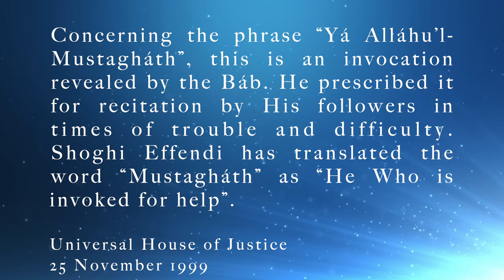Baha'i Prayer, Yá Alláhu'l-Mustagháth (Lucíe Dubé)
“Yá Alláhu’l-Mustagháth”
This prayer is an invocation revealed by the Báb, prescribed for recitation in times of trouble and difficulty. The following is the English translation of the prayer:

“O Thou God Who art invoked by all men, Whose eyes are turned towards the poor and down-trodden, Whose help is sought by those in distress, Whose bounty is desired by those in need, Whose light is longed for by the sincere, Whose face is adored by the pious, Whose law is awaited by the faithful, Whose bestowals are the source of life to the universe! I beseech Thee, by Thy name through which Thou hast revealed Thyself, and caused all else to be known, to grant me Thy mercy, and to send down upon me from the clouds of Thy mercy that which will purify me of all that is not of Thee, that I may be worthy to praise Thee and fit to love Thee. Make me to abide under the shadow of Thy protecting wings, and cause me to be a sign of Thy guidance amongst Thy creatures. Verily Thou art the Almighty, the All-Powerful, the All-Knowing, the All-Wise.”

This Arabic prayer, revealed by the Báb is said in times of difficulty. The music was composed by Lucie Dubé on her album Hommage a 'Abdu'l-Bahá, and can be purchased on 9StarMedia.com. On the album the spelling of the song is a little different, is the French phonetic version- Yá alah-o-Mostaghás. More explanation and history of this prayer can be found